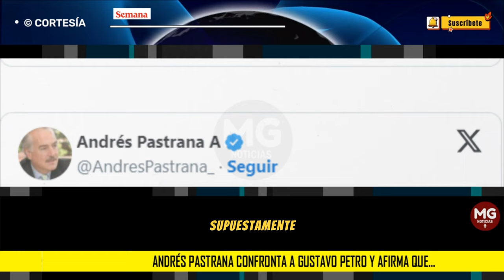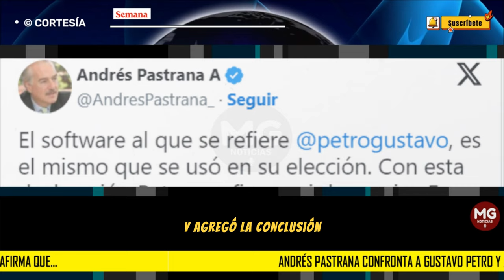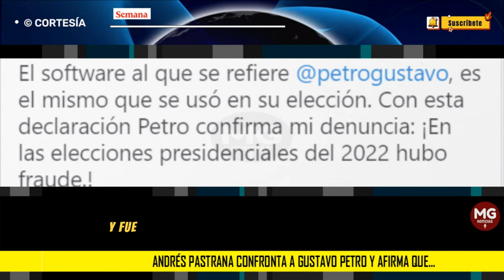¿FRAUDE? 🎯 Andrés Pastrana confronta a Gustavo Petro y afirma que...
El expresidente de Colombia se refirió a lo dicho recientemente por el jefe de Estado, Gustavo Petro, quien insistió en que el ‘software’ de la Registraduría, supuestamente, pone en peligro la democracia.
SEMANA